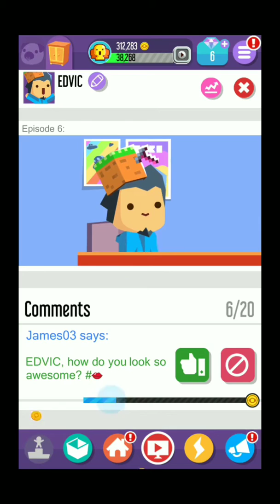MOBILE VLOGGER GO VIRAL PT1 MUSIC CHANNEL